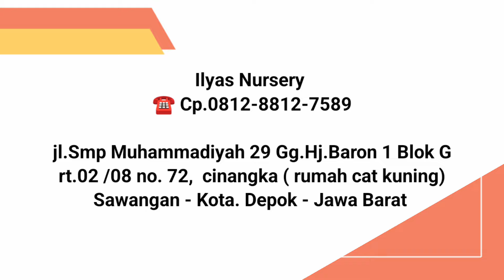Harga Hemat Kwalitas jumbo ✅ Alhamdulillah dapet harga cocok .part 2.eps.1.596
Ilyas Nursery
jl.Smp Muhammadiyah 29 Gg.Hj.Baron 1 Blok G rt.02 /08 no 72  cinangka ( rumah cat kuning)
sawangan kota Depok ,jawa Barat

Cp sahabat indah
SNACK video: IndahPermatasariMomR3

aglaonemamurah JenisJenisAglaonema HargaAglaonema aglaonemamurah glaonemaMurah